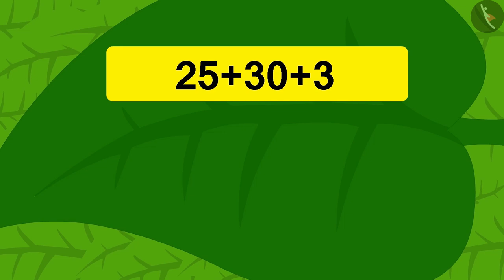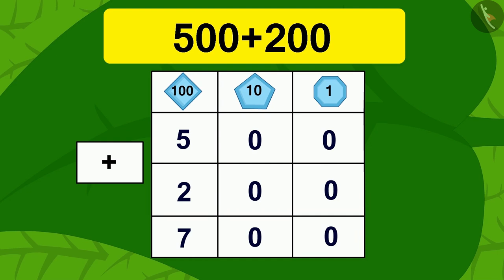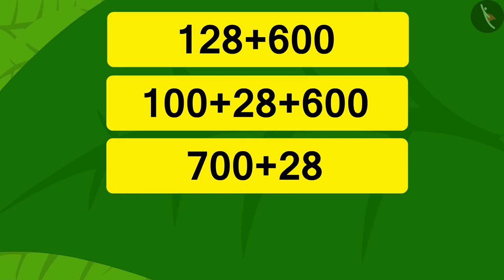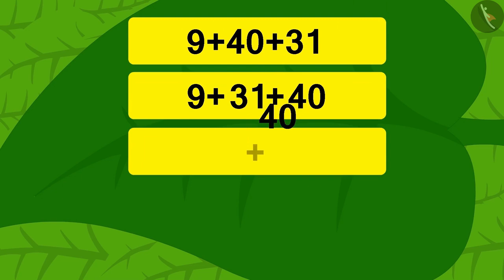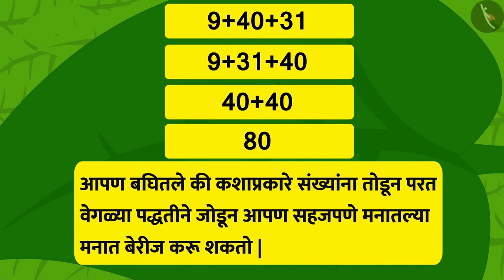मनातल्या मनात गणित (बेरीज)|Part 1/2|Mental Math (Addition)|Marathi|Class 3